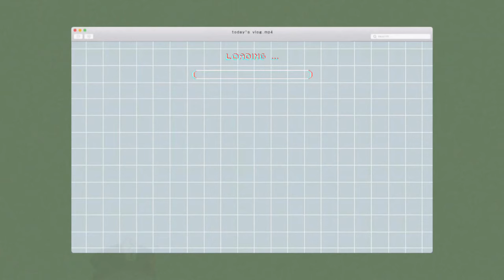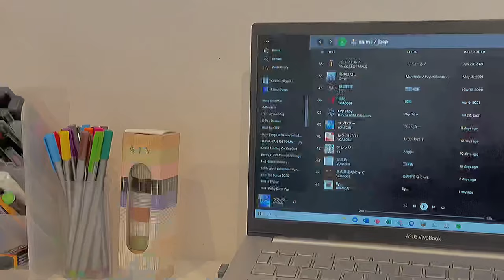☕️ chill vlog :: unboxing mechanical keyboard, shopping, genshin + netflix 🍃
↳ ੈ‧₊˚ click me !

hello moots !! i tried to my make my vlog as chilly as possible ~ hope you got relaxed by watching the video and thank you for clicking :D feel free to leave suggestions or video requests on the comment section below :) have a nice day / night !!

* rose — lukrembo
* castle — lukrembo
* memories —lukrembo
* cream — lukrembo

— karyl